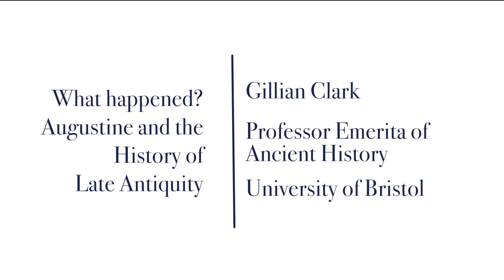What happened? Augustine and the History of Late Antiquity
Gillian Clark
Professor Emerita of Ancient History